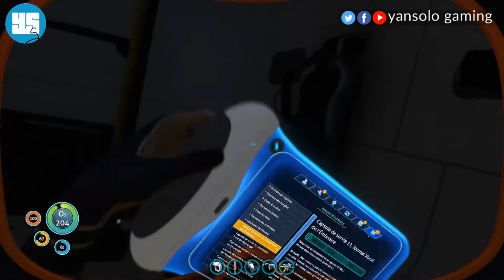Subnautica let's play fr épisode 6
On joue a subnautica un jeu de survie magnifique dans un univers sous marin.

Bienvenue sur la chaine yansolo gaming.

Dons : Les dons ne sont pas obligatoires mais sachez qu'ils m'aideront a vous fournir de la meilleur qualité on contribuant a l'achat de matériel pour le streaming.